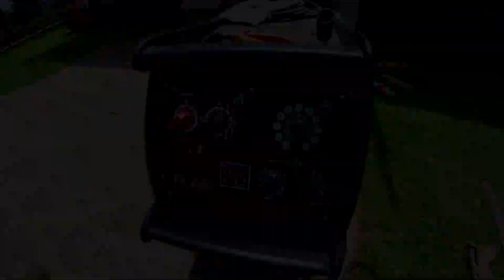DIY - How to make a BBQ from barrel